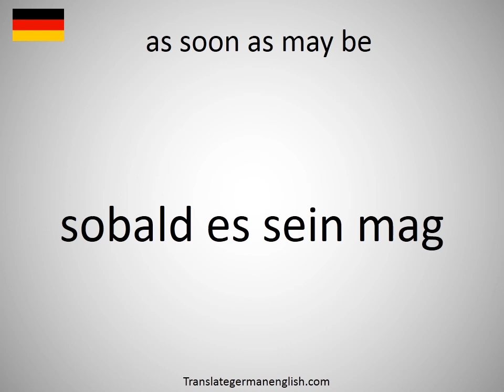How to say as soon as may be in German?